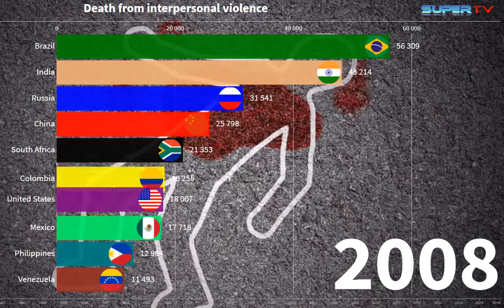Death from interpersonal violence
Total number of estimated death from interpersonal violence